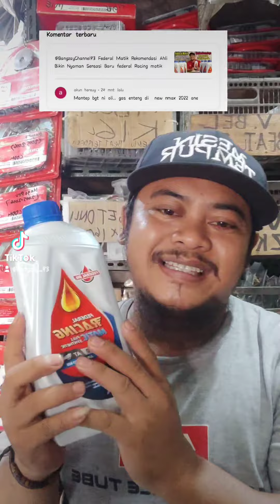Rekomendasi Oli Buat Motor Matik Diatas 150cc Federal Racing Matik